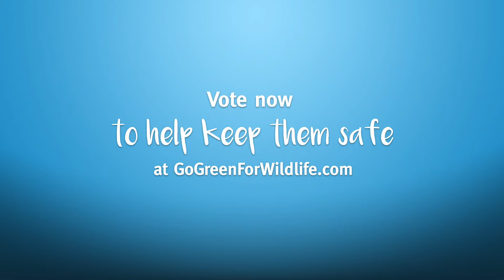Go Green For Wildlife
Fun, games and endless mischief — kids make the world a happier place, whether they’re human or adorable baby animals.  Watch these baby animals at play and you’ll find yourself smiling in no time.

So let's make the earth a safe playground for kids of all species.

Wildlife Reserves Singapore (WRS) supports many conservation projects in Singapore and across the region. Now – with your help – we’re going to do even more!  Want to get involved? A simple click goes a long way. Choose between the Sumatran orangutan, Sumatran elephant or Raffles' banded langur and we'll channel an additional 20 cents to their conservation projects with every vote and share.